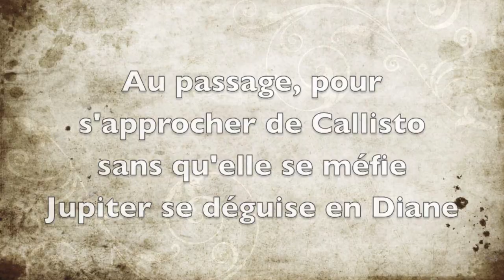Callisto (Les Métamorphoses) - Ovide contre COVID VIII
Pauvre Callisto, qui subit à la fois les ardeurs déplacés de Jupiter et la vengeance de Junon.